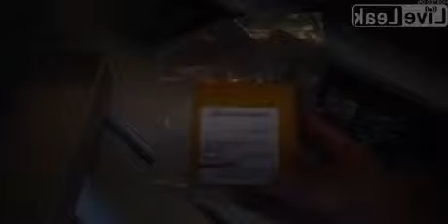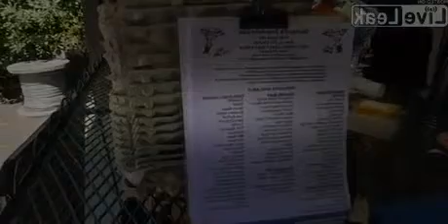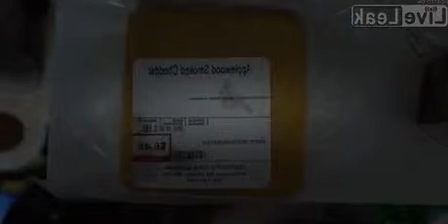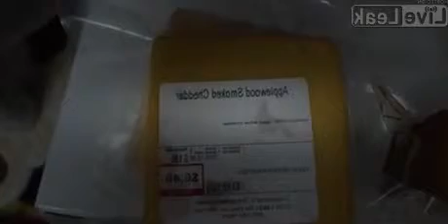10fold YS: Smoked meat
Our beautiful new 222-page ebook, SAVING GIANTS: Cultivation and Conservation of Tridacnid Clams (by Gerald Heslinga, 2013) is now available for ...

From Sierra Leone to Chad, Africa remains one of the world's fastest growing regions. In the past decade and a half, the only global region to grow consistently ...

This video is not intended to "scare" anyone Alas, the media isn't informing us of the radioactive clouds that are about to descend upon us here in the UK, with ...

GET HAIL TO THE KING: DEATHBAT MOBILE GAME TODAY Buy for iOS Learn ...